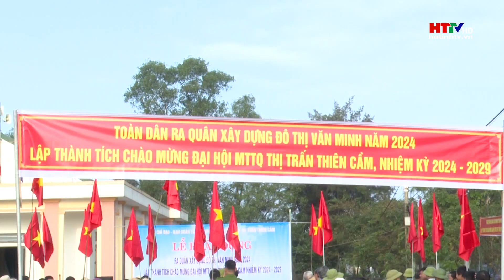Cẩm Xuyên xây dựng đô thị văn minh | Hà Tĩnh TV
Cẩm Xuyên xây dựng đô thị văn minh
          -Song cùng với việc dồn sức hoàn thành các tiêu chí huyện NTM nâng cao, ngay từ đầu năm 2024, huyện Cẩm Xuyên đã chỉ đạo 2 thị trấn trên địa bàn ra quân chỉnh trang đô thị, với nhiều phần việc cụ thể, thiết thực.